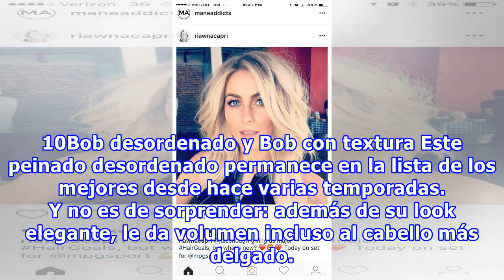12 Peinados con los que cualquier chica lucirá estupenda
12 Peinados con los que cualquier chica lucirá estupenda
12 Peinados con los que cualquier chica lucirá estupenda Un peinado fantástico es algo que puede hacer sentir a una mujer feliz, bella y segura de sí misma. Sin embargo, a veces es difícil decidir cuál te queda mejor. Genial.guru escuchó los consejos de los estilistas estelares Larry Sims y Matt Fug...